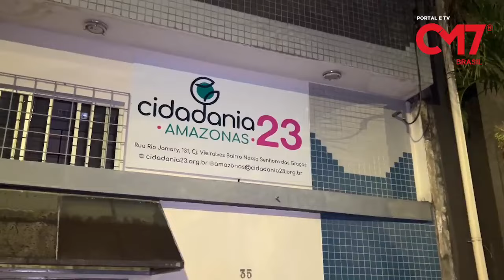Urgente: suposta compra de votos na calada da noite para candidato a prefeito Alberto Neto